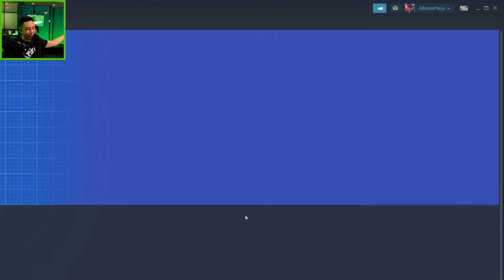The Community Beats Us in Fall Guys | Live Gameplay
Join the gang as they compete against the community in Fall Guys! This stream originally aired on March 28, 2022.